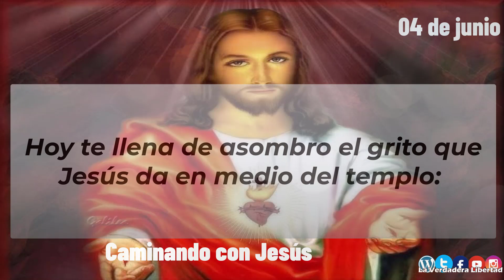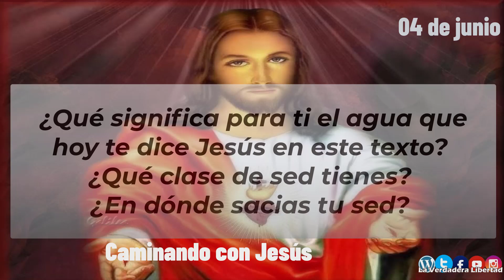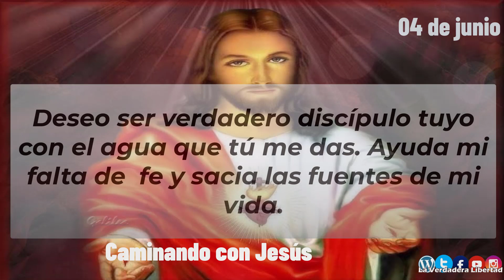Caminando con Jesús 04 de junio "Si tienes sed, ven a mí y bebe"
04 de junio
4 de junio
Si tienes sed, ven a mí y bebe

Hoy te llena de asombro el grito que Jesús da en medio del templo: «El último día, el
 más solemne de la fiesta, Jesús en pie gritó: “El que tenga sed, que venga a mí y beba.

Como dice la Escritura: de sus entrañas manarán ríos de agua viva”» (cf Lc 7,37).

Admira el énfasis del grito de Jesús invitando a todos sin excepción a acercarse y
 creer en él.

¿No te impresiona oírle decirte que es el agua viva para ti, que si tienes sed y
 además crees en él, no dudes y vayas a él, porque de su corazón manarán ríos de agua viva que saciarán para siempre tu ansia?

Piensa que Jesús es la roca de la que brota el agua viva que te da vida, que está llena de su Espíritu que comunica la fuerza y sacia todas tus carencias.

¿Qué significa para ti el agua que hoy te dice Jesús en este texto?
¿Qué clase de sed
 tienes?
¿En dónde sacias tu sed?
¿Cuáles son las fuentes de donde brota tu agua?
¿Necesitas sinceramente cada día beber el agua que te marca Jesús hoy?

Hoy no dejes de exclamar a Jesús con toda fuerza: Señor, necesito de tu agua. Sacia
 mi sed. No permitas que beba en otras fuentes que me producen muerte y no llenan mi vida. Dame de esa agua y haz que sienta la necesidad de acercarme a tu insaciable fuente. Deseo ser verdadero discípulo tuyo con el agua que tú me das. Ayuda mi falta de fe y sacia las fuentes de mi vida.